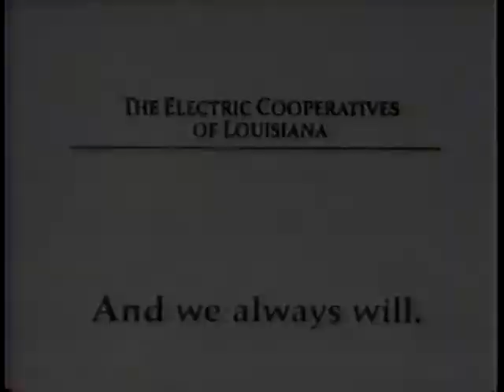Electric Cooperatives of Louisiana ad 1987 (LSU Basketball Coach Dale Brown)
This is most of a commercial from the Electric Cooperatives of Louisiana featuring LSU Basketball Coach Dale Brown using a Monopoly board, showing that fewer customers per mile of line means greater costs with conclusion "we cared about you when nobody else did, and we always will."  Aired in Lake Charles, LA.